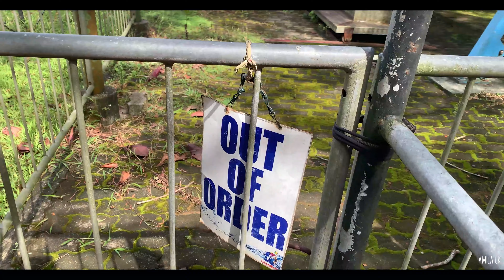Leisure world | Vlog12 | Amilalk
Leisure world is an amusement park located in Hanwella Sri Lanka. You can have great time in here for fair price. There is enough car space and many food shops to get food.

This is my first video which I talk so there might be mistakes. Sorry for that